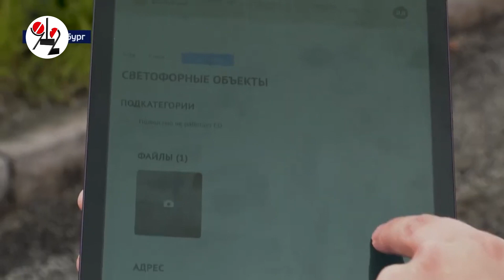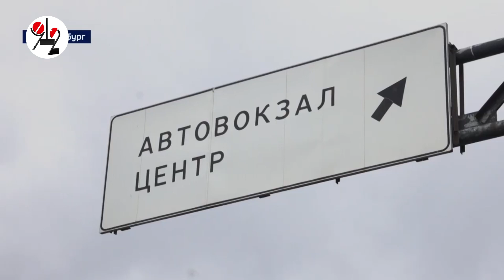Развязку на Луганской откроют до конца лета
Мэр Екатеринбурга А. Орлов посетил ремонтируемую транспортную развязку на Луганской-Объездной. Поверил, что уже сделано и обещал сдачу объекта раньше срока